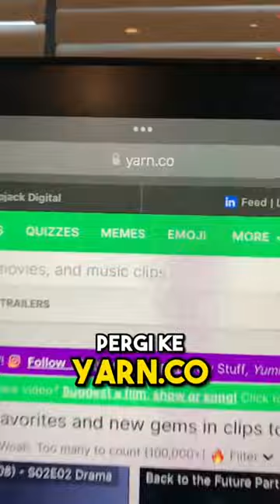❗️WEBSITE WAJIB BUAT VIDEO EDITOR❗️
Buat video editor yang lagi nyari stock video buat projectnya wajib ke website ini🤯
yarn(dot)co website stock video yang berisi scene dari film dan tv series, pas banget buat nyari bahan meme untuk video kamu🤫

Buruan ke websitenya
BTW ini free lho 😁